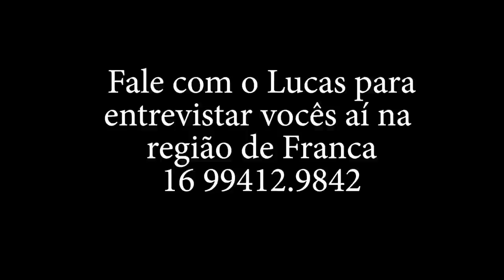É DIA DE PAMONHA NA DONA APARECIDA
Trilha Sonora
Violas de Barros